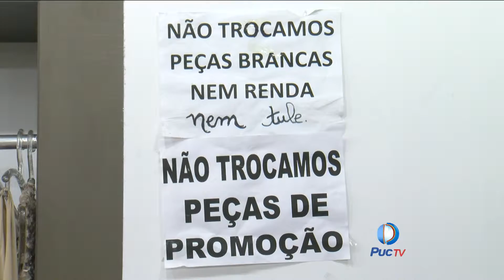Troca de presentes após o Natal